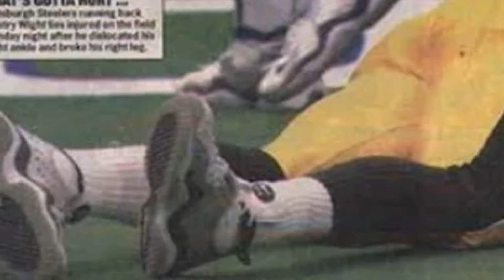The ABSOLUTE SCARIEST INJURIES in NFL History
Welcome to Athlete Power, where we put out banger sports videos year round.  Lets be real, one of the reasons why we love the National Football League so much is because it is a physical game.  Some of the collisions are downright brutal and fun to watch.  Unfortunately, it occasionally leads to some pretty major injuries.  Buckle up that chin strap because here are the absolute scariest injuries in NFL history.

ALSO, turn our post bell notifications on so you never miss an upload from us!